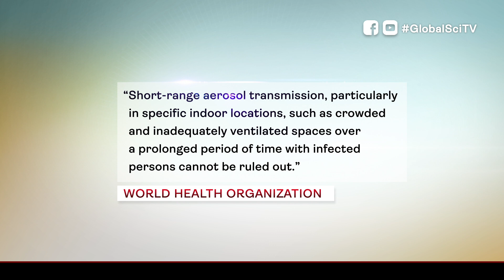COVID-19 | The facts about airborne transmission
Under the right circumstances, the coronavirus can be transmitted through the air in indoor settings.

In this special explainer, we examine what those circumstances are and find out how we can protect ourselves against airborne transmission.

Global Science TV is a joint initiative of the International Science Council and the Australian Academy of Science. All of our videos are vigorously fact-checked and reviewed before publishing.